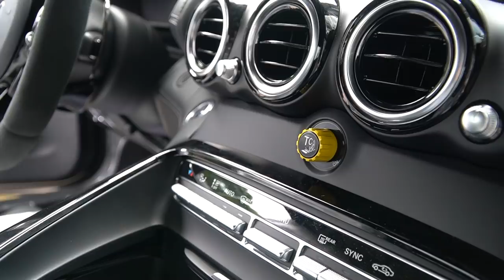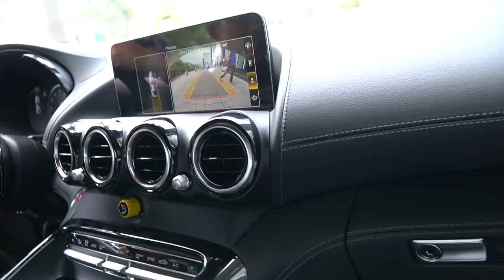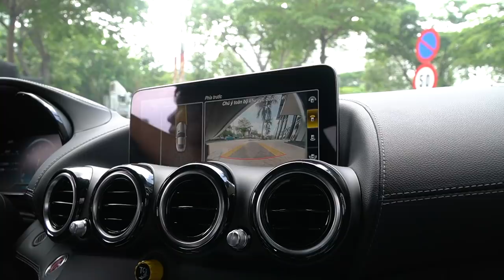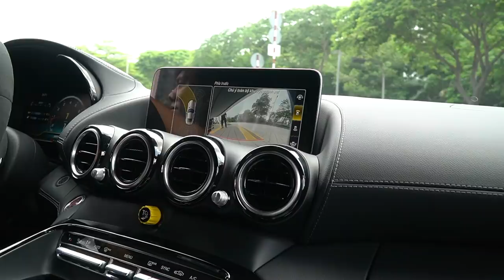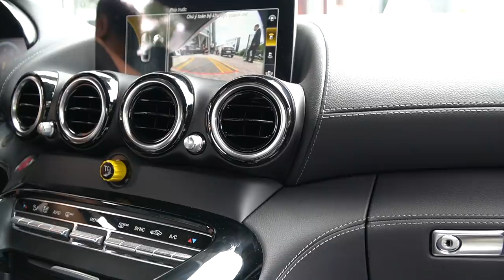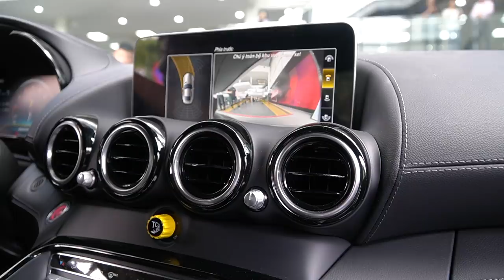Mercedes AMG GTR khó khăn khi vào showroom Mercedes Phú Mỹ Hưng. Chút xíu thôi anh lái xe ăn đủ rồi